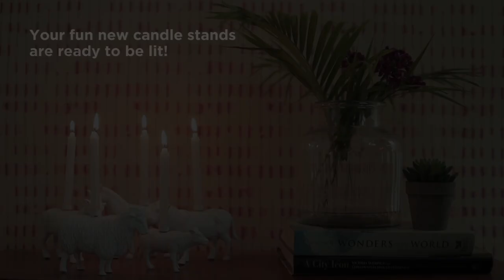Create Fun DIY Animal Candle Holders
Your console will get a quirky uplift with these DIY animal candlestick holders.  Bring your family to create these together - we guarantee the kids will love it as much as the elders.